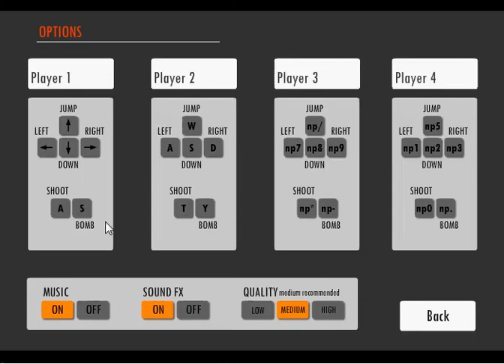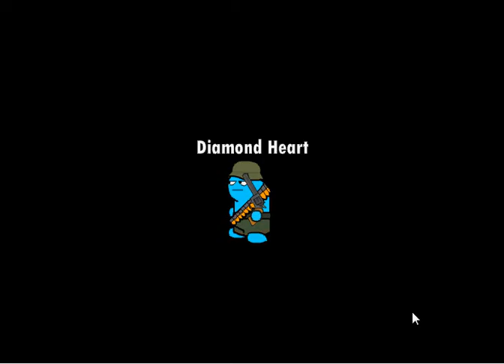Gun Mayhem | MAFIA!!!!!!!!!!!!!!!!!!!!